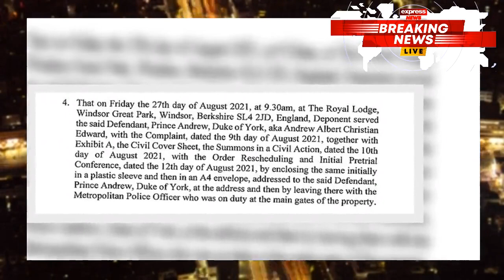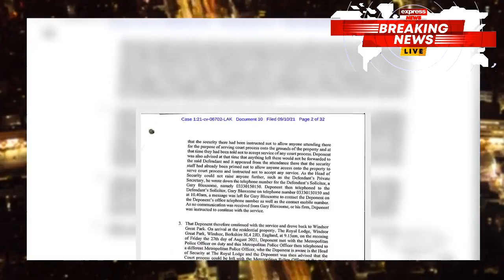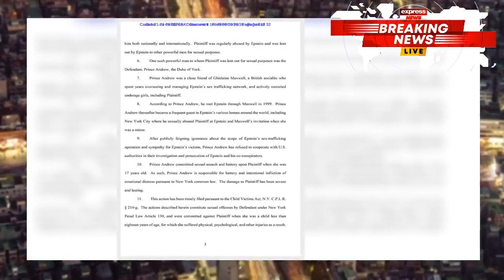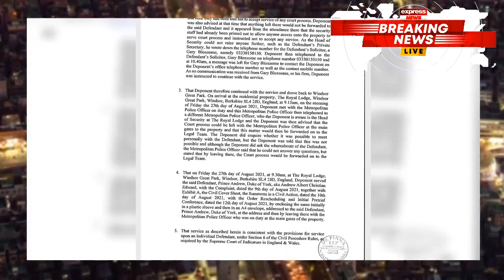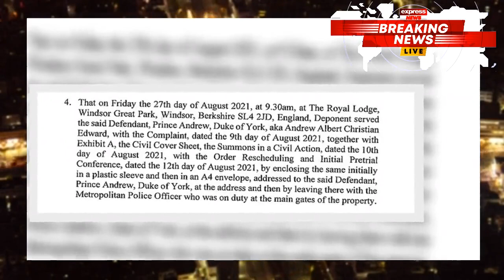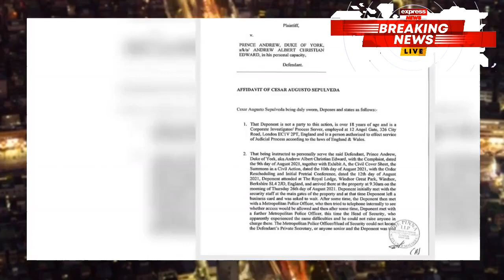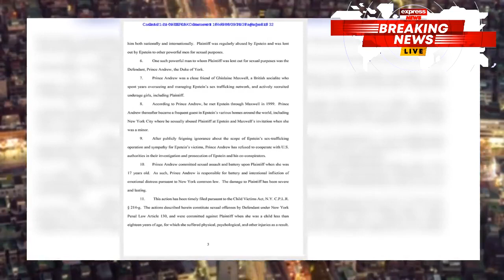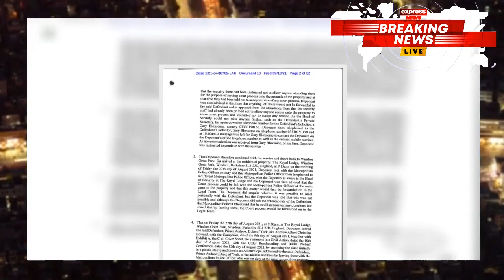Prince Andrew is served notice of sx*xual asssault suit brought by Virginia Giuffre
Hello and welcome to Express news channel.
Here we will send you the latest news updated.
Follow us to get the latest news! Thank you!